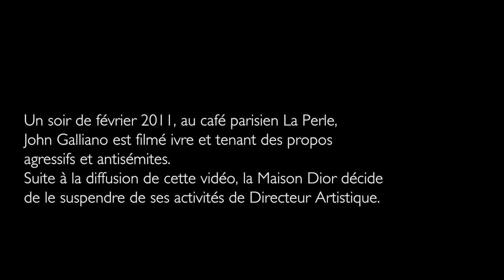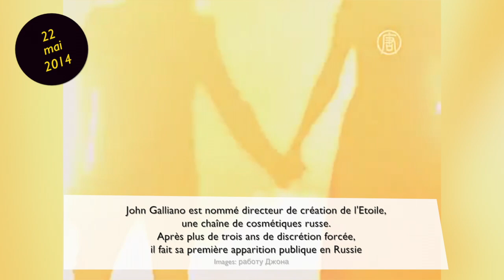La rédemption de John Galliano en 5 vidéos